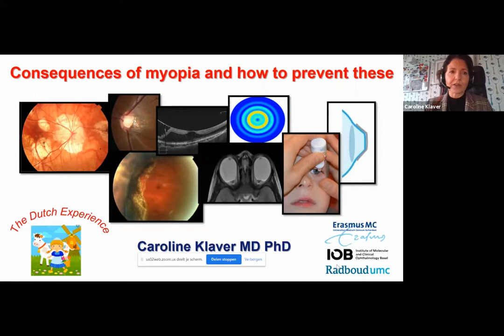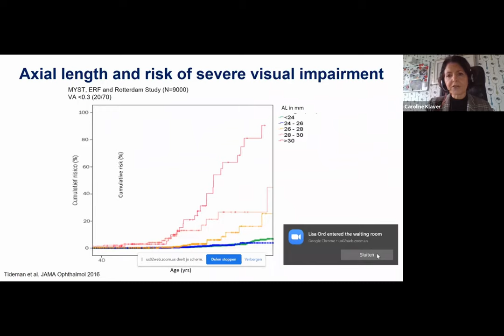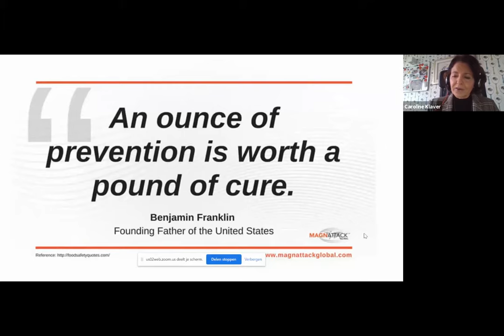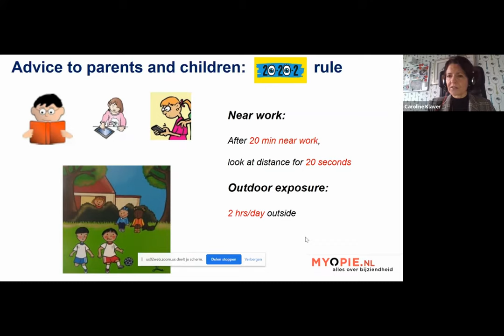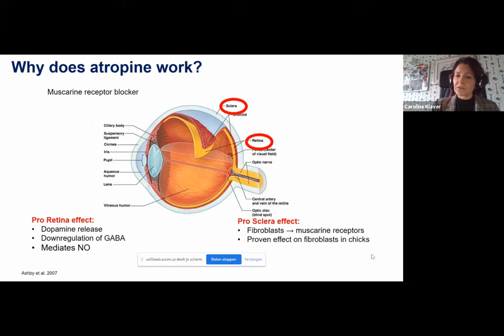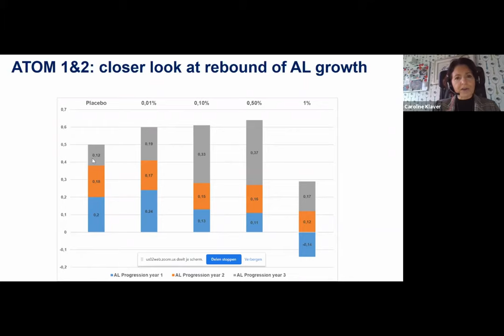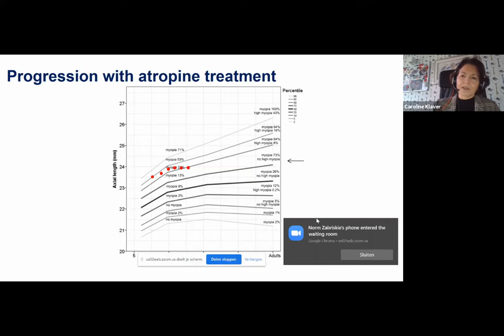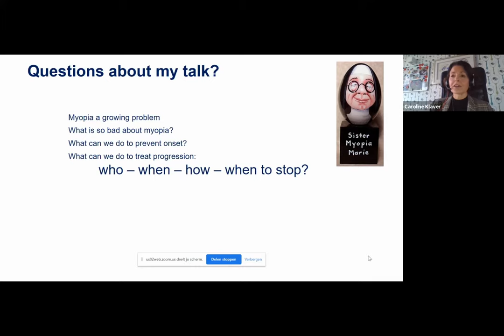Clinical Consequences of Myopia and How to Prevent These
Title: Clinical Consequences of Myopia and How to Prevent These
Author: Caroline C.W. Klaver, MD, PhD. Erasmus Medical Center, Radboud University Medical Center, Netherlands / Institute of Molecular and Clinical Ophthalmology, Switzerland
Date: 1/20/2021